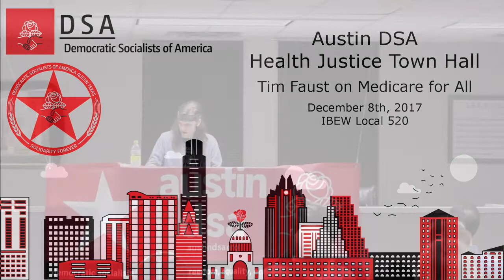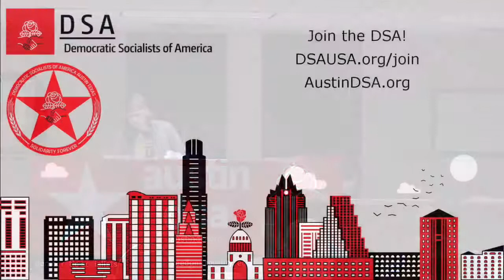What is Health Justice? with Tim Faust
Tim Faust explains why we fight for Health Justice at an Austin DSA town hall on December 8, 2017.